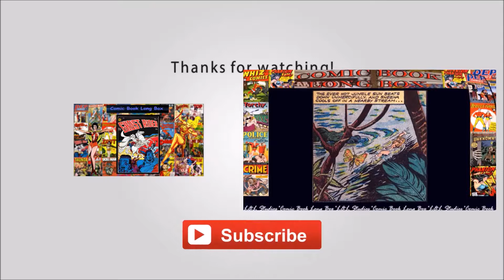Archie: "Batching It', Pep Comics vol 1 #40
Archie Comic Publications, Inc. is an American comic book publisher headquartered in Pelham, New York. The company is known for its many titles featuring fictional teenagers including Archie Andrews, Jughead Jones, Betty Cooper, Veronica Lodge, Sabrina Spellman, and Josie and the Pussycats.